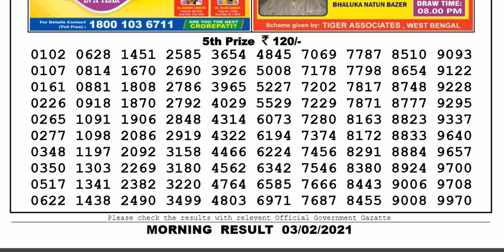Nagaland Lottery Sambad Result | Dear Lottery